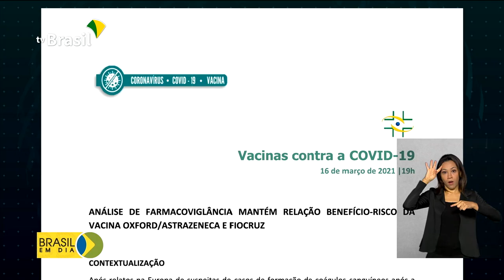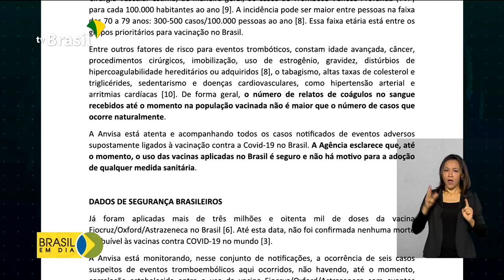Anvisa e Ministério da Saúde garantem que vacina é segura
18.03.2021 –  O governo brasileiro monitora os efeitos das imunizações aplicadas no país e que não há motivos para suspender a vacina de Oxford no Brasil, considerada segura e eficaz.